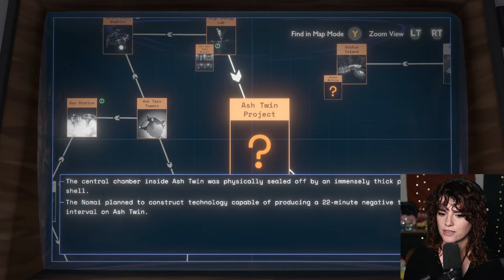Let's Play Outer Wilds Blind - Part 8: The Sun Station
Seeing Idaea's little skeleton sitting in the Sun Station made me sad. :( I definitely went through a denial phase at the sun station though where I was like, "well no CLEARLY it ended up working, just randomly hundreds of thousands of years later! Why else would the sun go supernova??" 💀

On the black hole forge: I know that's definitely not how you're supposed to get up there but I had a BLAST getting there that way. Thanks D2 for my unreasonable confidence in performing strange jumps.